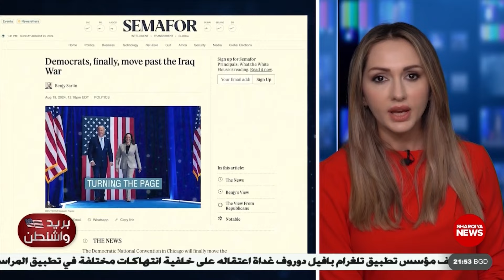بريد واشنطن | حملة كامالا هاريس الانتخابية